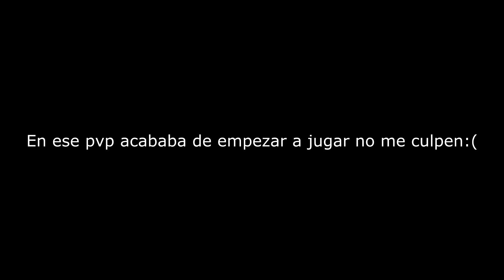Chapter 2.exe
Hola gente si notan algunos fallos y que se repite un clip es por un fallo de la pc
sub like chao pescao